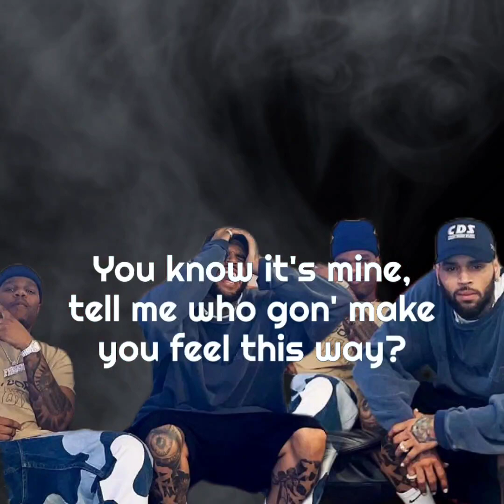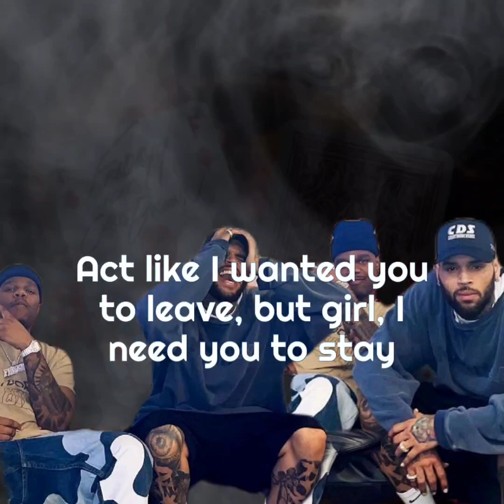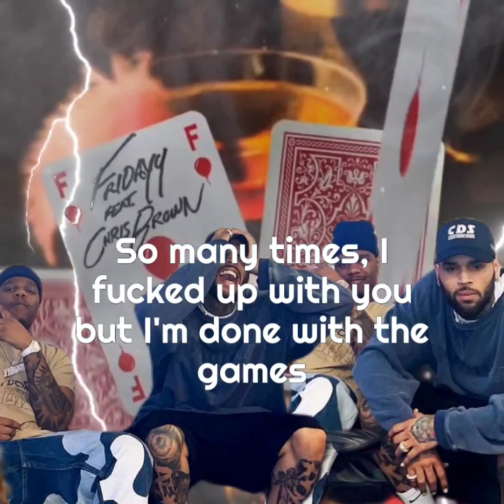Fridayy & Chris Brown "Don't Give It Away"